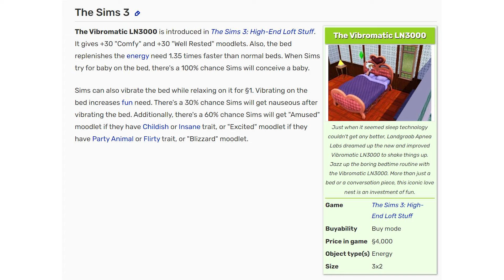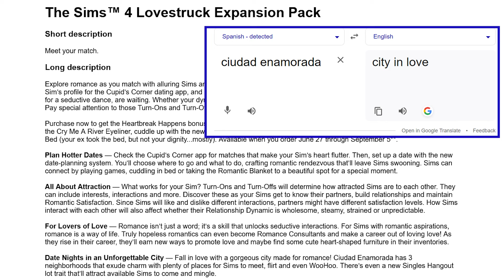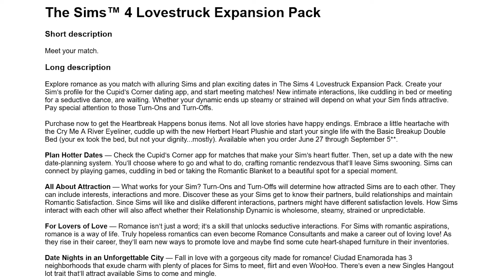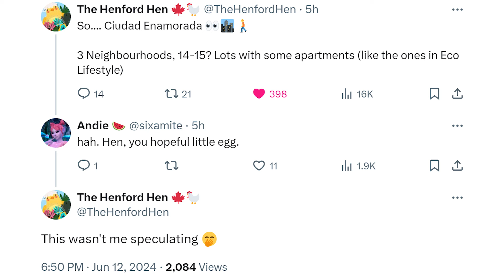Romance Expansion Leaked? (Sims 4 Speculation)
Open for links! ⚠️ I cover the latest possible leak, this time for this summer's expansion pack which includes the possible name, release date & description. What do you think? 😊 🍁

EACreatorNetwork This video is not sponsored, but I have been gifted with some Sims packs starting with The Sims 4 For Rent.

My video on making the change to EA app which also shows how to disable automatic game updates

The base game is now free as of Oct 18, 2022, however here's a link to the EA store for Sims 4 DLC: